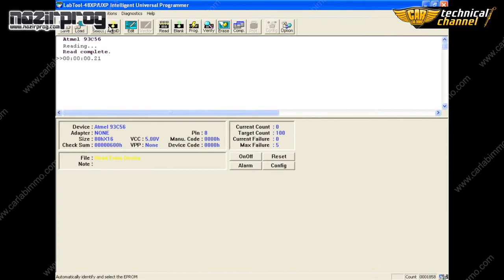Mazda Gasoline IMMO OFF with the Julie Emulator | NazirProg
Watch how to replace immo in Mazda vehicles with 2.0 diesel engines thanks to Julie Emulator v75.
100% tested and proven solution.